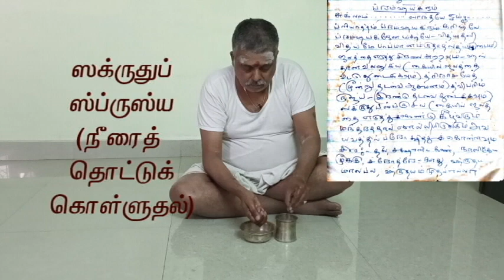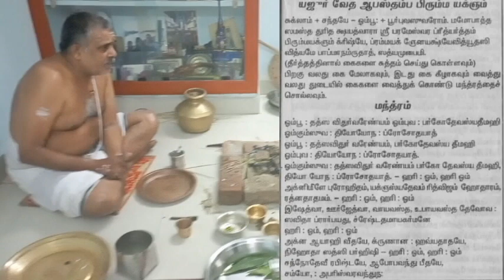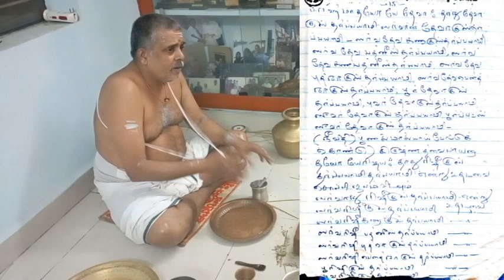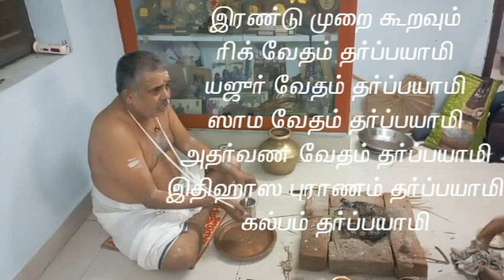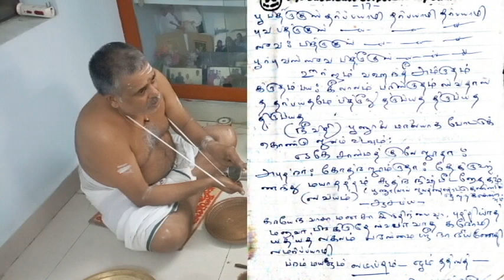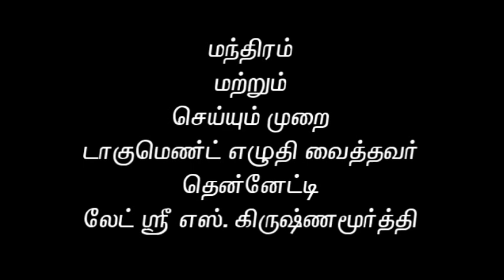Brahma Yagnam- Yajur Veda Apasthamba Dakshina Andhra- யஜுர் வேத ஆபஸ்தம்ப ஆந்திர தக்ஷிணாதி K Saikumar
பிரம்ம யக்ஞம்  - யஜுர் வேத ஆபஸ்தம்ப ஆந்திரா தக்ஷிணாதி சம்ப்ரதாயம் .  Bramma yagnam is performed along with tharpanam. It is a part of our ritual to be observed by every brahmin.  Evening during avani avittam it is done as a ritual as rishi pitru tharpanam.  Though it has a portion for those who dont have father or mother or both a portion of it contains a portion showing our gratitude towards devas as well as rishis.

To enable everyone to perform brahma yagnam this is released.  Earlier an exclusive Sandhya vandhanam for yajur vedha dhakshina andhra sampradhayam was also released which attracted appreciation from many quarters. Lot of requests came for such a post on Brahma yagnam also.

I thank all the noble souls who evinced interest in systematically knowing this karma anushtanam.  I hope by the grace of Lord Siva this will be useful to society. Sri Gurubyo Namaha

K. SAI KUMAR